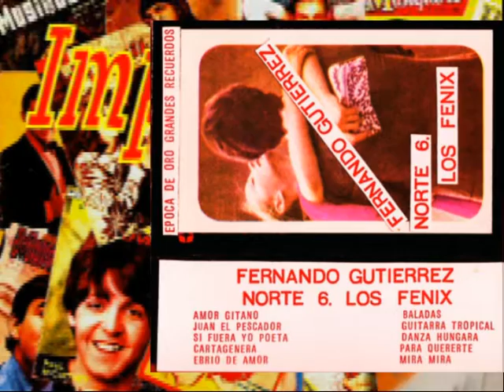Fernando Gutierrez Con Los Fenix / Guitarra Tropical / De Su 3° Disco De 1969 "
Fernando Gutierrez  Con Los Fenix  / Guitarra Tropical / De Su 3° Disco De 1969 " Hoy Baile Hoy " En El Mineral 'Cassette Personalizado & Grabado Por Alguien Para Recordar A Fernando Gutierrez .. y Su Paso Por Bandas Como Norte 6 & Los Fenix ..